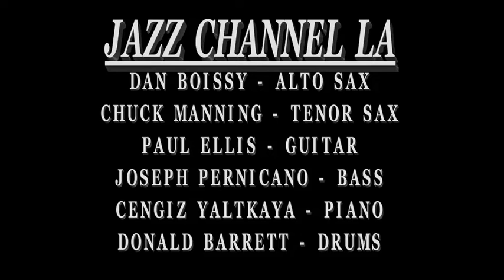NUTVILLE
NUTVILLE  - JazzChannelLA.com, Chuck Manning- Tenor Sax,  Donald Barrett -drums, Dan Boissy -Alto Sax, Paul Ellis - Guitar, Joseph Pernicano-Bass, Cengiz Yaltkaya-Piano. Composed by Horace Silver . Recorded 02/24/16 at the JazzChannelLA.com Studio.